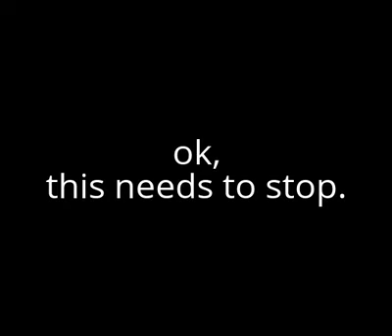a Message to Cartoon Network